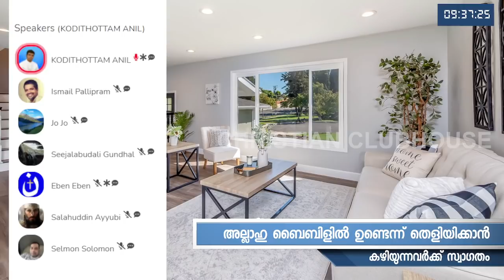ബാലരമയിലെ സൂത്രനും ഷേരുവും! | Anil Kodithottam | Clubhouse Discussion